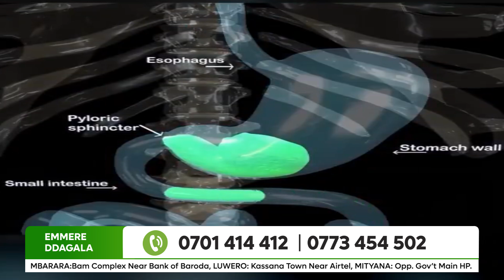Artemisia { Mugworts } Part - 1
However, it is well known that Artemisia annua has biological action on numerous parasitic pathologies (malaria, bilharzia (schistosomiasis), leshmaniasis, filariasis, trypanosomiasis, Chagas disease, babesiosis), and viral, bacterial, fungal and cancerous diseases.